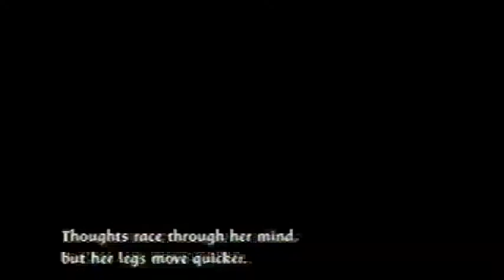Tenchu Fatal Shadows Part 10